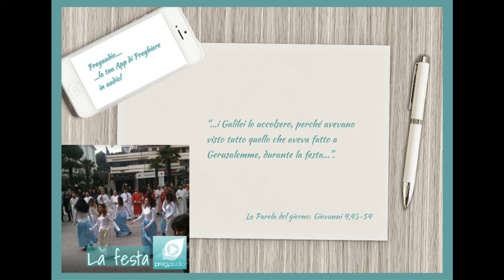Vangelo dell'11 Marzo 2024: Giovanni 4,43-54 con il commento di don Franco Mastrolonardo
In quel tempo, Gesù partì dalla Samarìa per la Galilea. Gesù stesso infatti aveva dichiarato che un profeta non riceve onore nella propria patria. Quando dunque giunse in Galilea, i Galilei lo accolsero, perché avevano visto tutto quello che aveva fatto a Gerusalemme, durante la festa; anch'essi infatti erano andati alla festa.
Andò dunque di nuovo a Cana di Galilea, dove aveva cambiato l'acqua in vino. Vi era un funzionario del re, che aveva un figlio malato a Cafàrnao. Costui, udito che Gesù era venuto dalla Giudea in Galilea, si recò da lui e gli chiedeva di scendere a guarire suo figlio, perché stava per morire.
Gesù gli disse: «Se non vedete segni e prodigi, voi non credete». Il funzionario del re gli disse: «Signore, scendi prima che il mio bambino muoia». Gesù gli rispose: «Va', tuo figlio vive». Quell'uomo credette alla parola che Gesù gli aveva detto e si mise in cammino.
Proprio mentre scendeva, gli vennero incontro i suoi servi a dirgli: «Tuo figlio vive!». Volle sapere da loro a che ora avesse cominciato a star meglio. Gli dissero: «Ieri, un'ora dopo mezzogiorno, la febbre lo ha lasciato». Il padre riconobbe che proprio a quell'ora Gesù gli aveva detto: «Tuo figlio vive», e credette lui con tutta la sua famiglia.
Questo fu il secondo segno, che Gesù fece quando tornò dalla Giudea in Galilea.